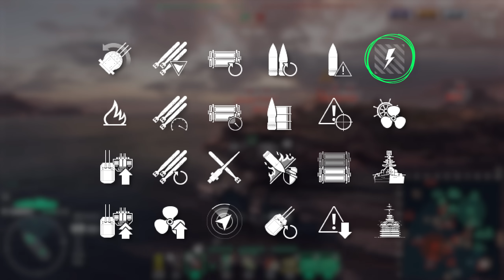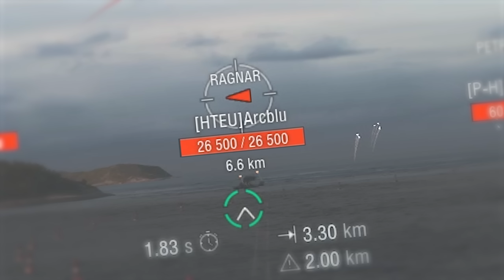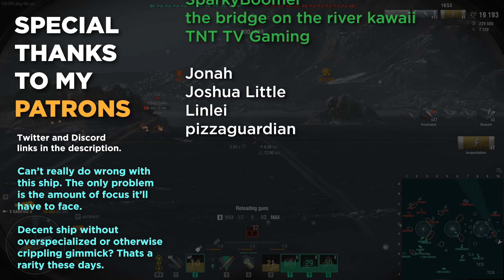BATTY DESTROYER | VAMPIRE (II)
Won't suck your wallet dry.
pɹɐoq uo sɹǝpᴉds ǝʌɐɥ ʇɥƃᴉɯ ʇnq